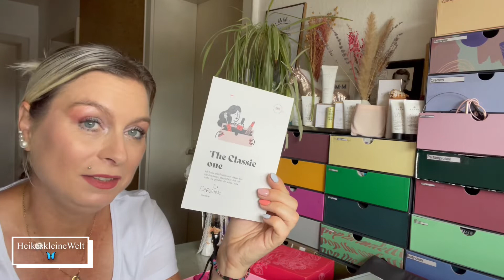GoodieBox August 2022 | Unboxing | HeikeskleineWelt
Ich bin erreichbar unter:
Postadresse/Zuschauerpakete: (Achtung bitte mir immer vorher Bescheid geben, sonst kommt es nicht an!)
Packstation 121
Lerchenauer Str. 240
z. H. Heike Ambros
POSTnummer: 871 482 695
80935 München
Und noch eine Info! Dies ist vor allem wichtig, wenn Du bei den Gewinnspielen mit machst.

*Kooperation Doonails:
Meine Boxen:
Degustabox:

VeganBeautyBasketBox:
Vegane Kosmetik Beauty Box - Naturkosmetik ohne Tierversuche (veganbeautybasket.com)

Blissim Box:Blissim - Die Beauty-Box N°1 in Europa für nur 14,90€/MonatBlissim - Die Beauty-Box N°1 in Europa für nur 14,90€/Monat

ref8861746

Goodiebox:
Erhalte Deine erste Box 50% günstiger:
oder Code: HEIKE-R2

FRIEND49766

Erklärung bzgl. der Einblendung von Dauerwerbesendung:
Ich markiere das Video als DAUERWERBESENDUNG, da ich im Video Produkte zeige deren Marken ich nenne oder ihr die Marken und Produkte erkennen könnt. * Enthält das Video kostenfrei zur Verfügung gestellte Produkte? Nein

Musik/Intro/Videoschnitt von:
Intro Maker -FadeinFadeout
Wild Heart
Viva Video
VideoShow
Eure Heike
Alle Verlinkungen gelten für Euch zum einfacheren Nachschauen.
Tschüüüüüssssi
*Affilate Link